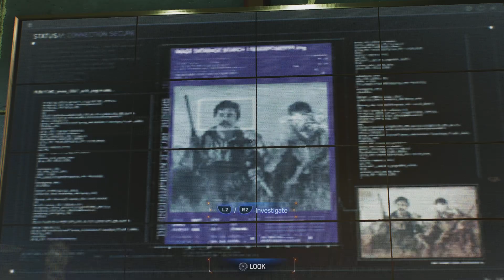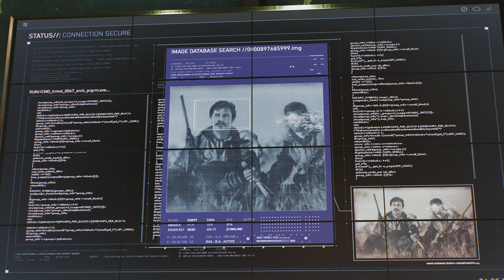Marvel's Spider-Man 2_20231021065803